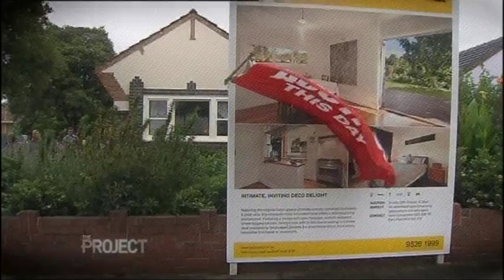Australian TV, The Project - Celebrity Julia Morris talks about Backpack Beds for Homeless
Darling of Australian Comedy and Winner of Celebrity Apprentice 2011 Lady Julia Morris talks about her support to help homeless with a Backpack Bed and the work of Backpack Bed for Homeless (formerly known as Swags for Homeless) on National TV, The Project 19 July 2012, Channel 10. for more information.